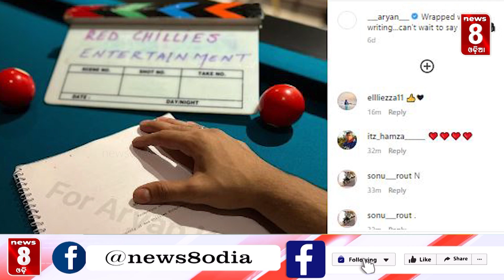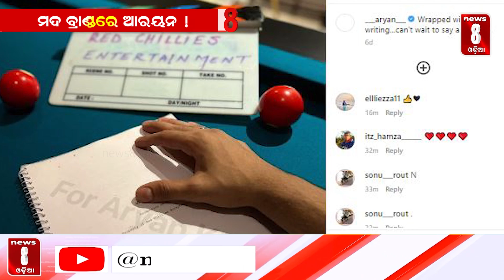ମଦ ବ୍ରାଣ୍ଡରେ ଆରୟନ ! || News8odia || Odisha